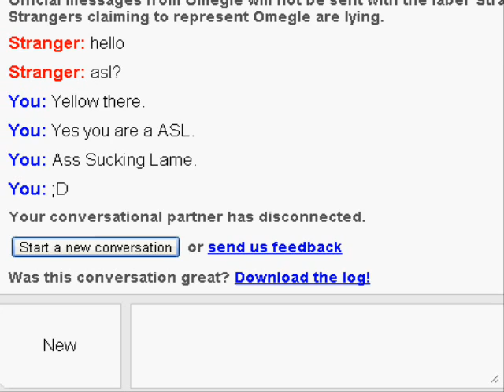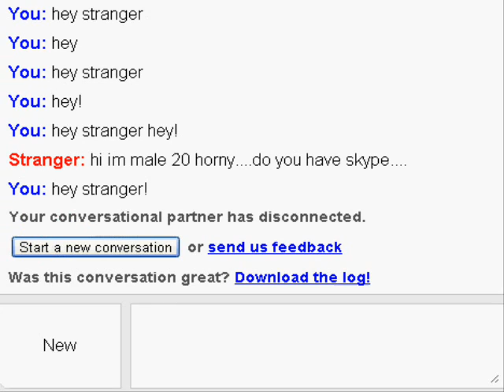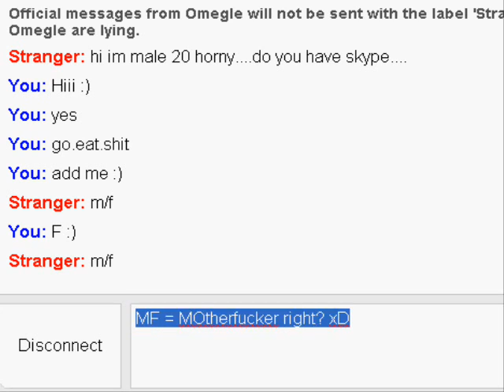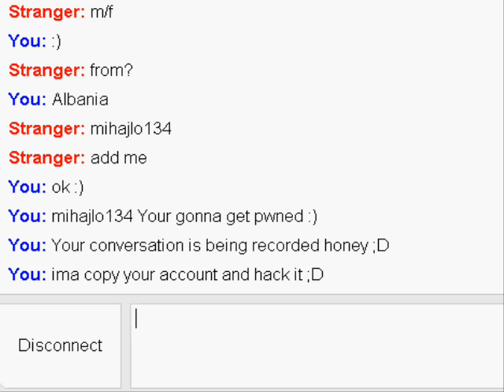Omegle - The ASL and Add me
Here goes another epic conversation on omegle,
Ever got sick of people asking your ASL, Well here's what you should reply if they ask it. ;)
I Apologize for No Audio, I wasn't able to find a suitable audio for this video. xD

\\--MZ--//